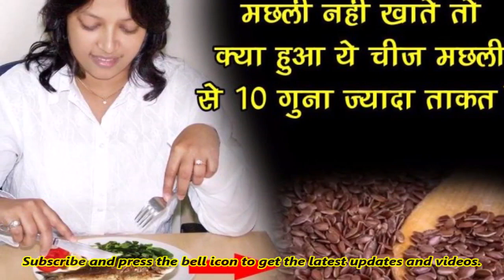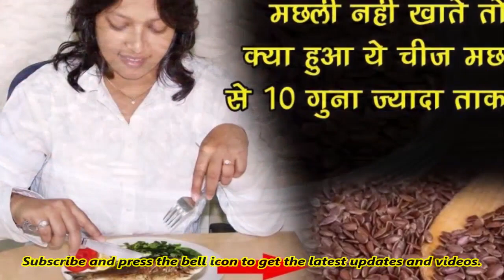मछली से भी 10 गुना ज्यादा ताकतवर है ये शाकाहारी चीज, फायदे ऐसे जो होश उड़ा डाले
अक्सर आपने सुना होगा जो व्यक्ति स्वस्थ नही होता है या कमजोर होता है उसे मॉस मच्छी खाने की सलाह दी जाती है क्योंकि हर किसी को लगता है यही सबसे ताकतवर होती है यहाँ तक जो शाकाहारी लोग होते है वे भी अपनी सेहत का ख्याल रखते हुए इसे खाना शुरू कर देते है लेकिन आज हम आपको एक ऐसी चीज के बारे में बताने जा रहे है जो मछली से 10 गुना ज्यादा ताकतवर है ये चीज है अलसी.

आपकी जानकारी के लिए बता दें कि रोजाना इसका 1 चम्मच सेवन आपको डॉक्टर से दूर रख सकता है अलसी में ओमेगा 3 एसिड बहुत मात्रा में होता है जोकि हमारे दिल के साथ साथ पूरी बॉडी के लिए बहुत ही लाभदायक होता है. रोजाना अलसी को खाने से कैंसर होने के चांस भी कम हो जाते है. एक चम्मच अलसी में लगभग 200 ग्राम एसिड होता है.

जिन लोगो को साँस फूलने की समस्या होती है उन लोगो के लिए अलसी बहुत ही असरदार होती है इसके अलावा ये दिल की गति को भी सामान्य रखता है ओमेगा 3 युक्त कोलेस्ट्रोल को जमने नही देता है जिससे हमारे हार्ट से ब्लड का बहाव अच्छे ढंग से होता है और हार्ट अटैक जैसी समस्या नही होती है.
रोजाना सुबह शाम एक चम्मच अलसी खाने से शुगर लेवल कंट्रोल में रहता है इसमें मौजूद लिग्नल हमारे ब्लड शुगर लेवल को कंट्रोल करता है इसे सामान्य व्यक्ति भी खा सकता है. इससे आपको डायबीटीज की समस्या नही होगी.

अगर किसी को कफ वाली खांसी हो गयी हो तो एक गिलास अलसी में आधा चम्मच अलसी पाउडर 5 से 6 दाने मिश्री और चुटकी भर मुलेठी पाउडर और एक छोटा चम्मच नींबू रस डालकर इसे 10 मिनट तक तेज आंच पर उबाल लें इसके बाद गैस को बंद कर दें और करीब 2 से 3 घंटे तक ढककर छोड़ दें. इसके बाद इसे काढ़े की तरह दिन में 2 बारे पिए.